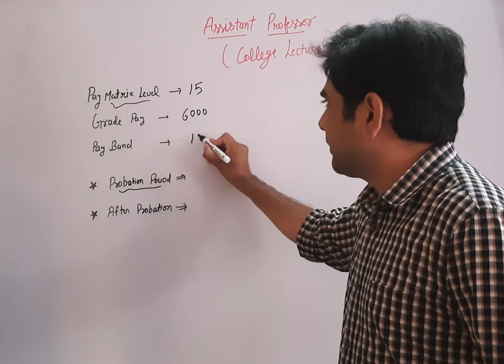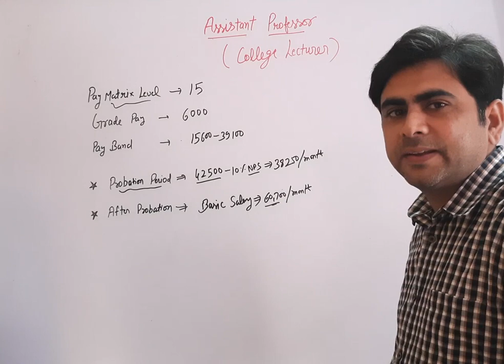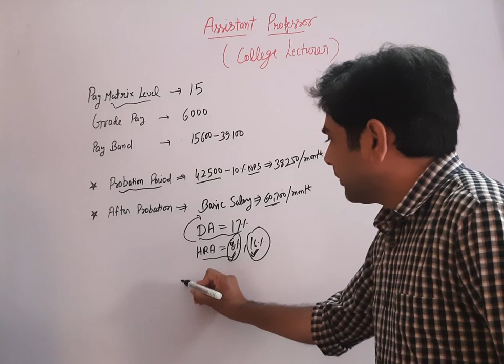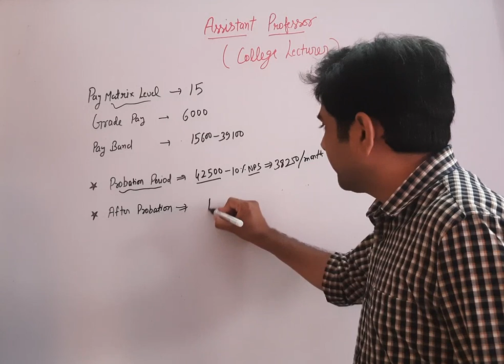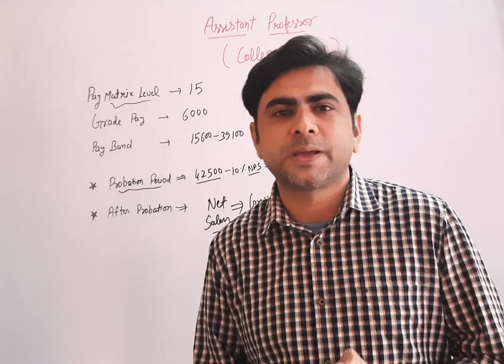College lecturer Salary in Rajasthan | Assistant professor salary | rpsc college lecturer 2020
aaj ke video me rpsc college lecturer Exam 2020 se related college lecturer ki salary ke baare btaya hai